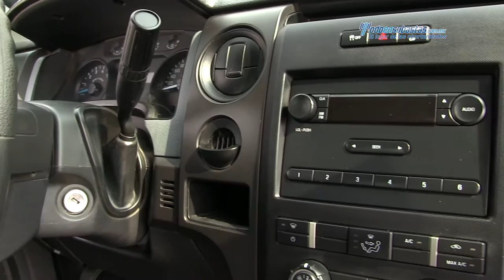Ford / F-150 Pickup XL 4x2 v6 2014